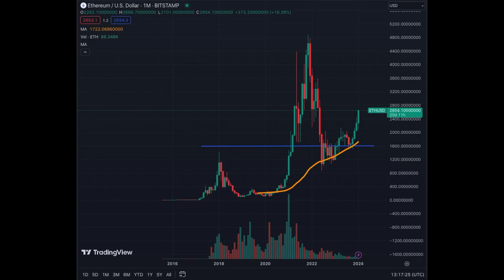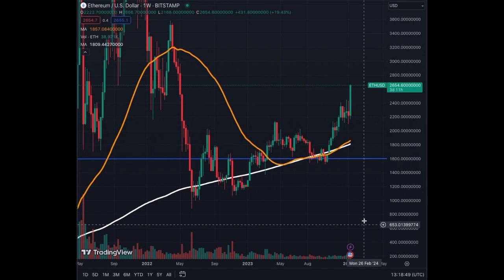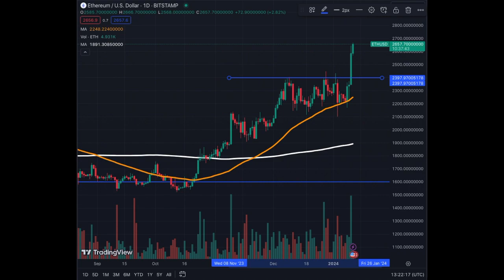Ethereum Latest Price Update - The explosion of ETH is starting!!!